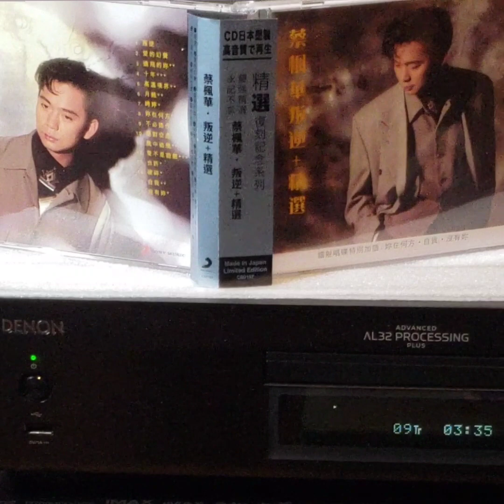蔡楓華(CD)~ " 一水隔天涯 "